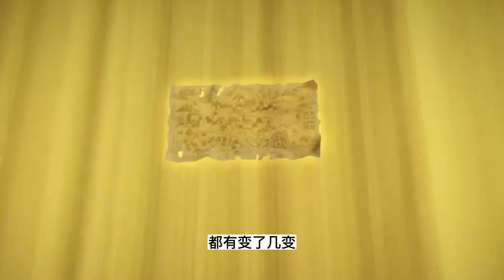炼气十万年 第31集：徐阳前往海魔宗救人，团灭海魔宗强者